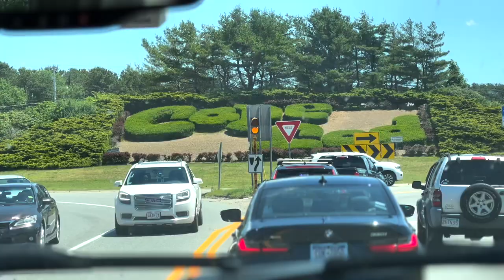DAY IN THE LIFE OF A D1 BASEBALL PLAYER | WEEK AT HOME + TRAVELING TO CAPE COD!!!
Watch as I train at home before I head to Cape Cod to play for the Chatham Anglers in the Cape Cod Baseball League!!!